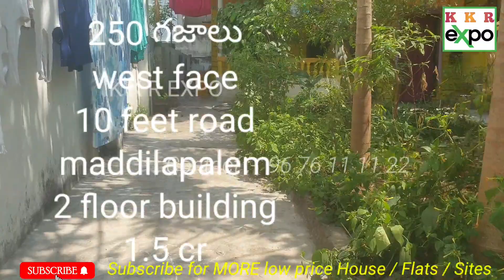A86 || 250 గజాలు ఇండిపెండెంట్ హౌస్ at మద్దిలపాలెం